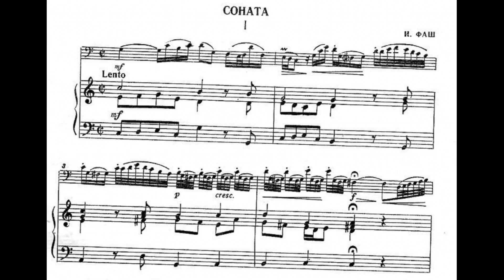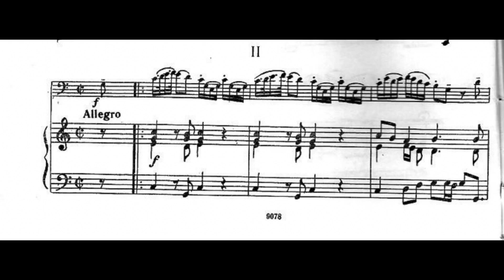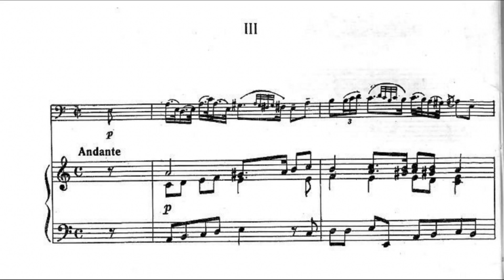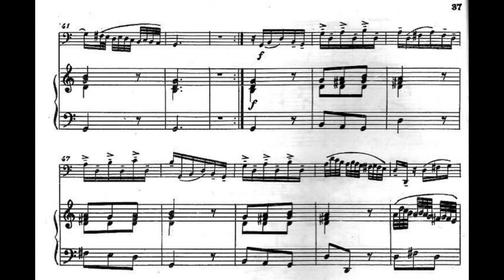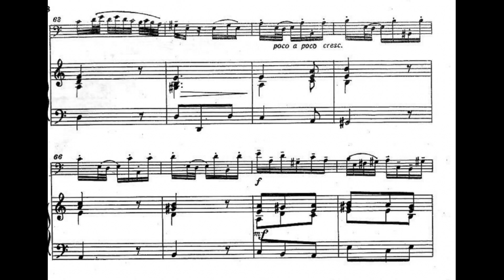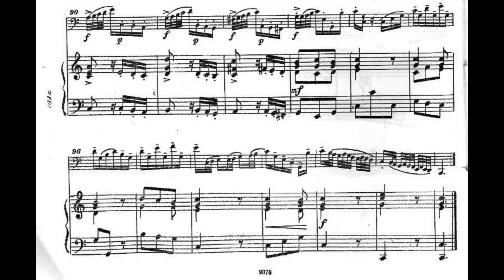Johann Friedrich Fasch: Bassoon Sonata, FaWV N:C1 (17XX)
00:00 - I. Largo
04:54 - II. Allegro
07:19 - III. Andante
12:13 - IV. Allegro assai
Bassoon: Valery Popov
Continuo: Dmitri Miller
Harpsichord: Alexander Bakhchiev
Year of Recording: 2006
"Johann Friedrich Fasch (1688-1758) was a contemporary of JS Bach and highly regarded by him. A prime example of Fasch’s writing, the Sonata in C Major shows an intimate knowledge of the bassoon and its capabilities at the time. The sonata is in four movements in the slow-fast- slow-fast sequence typical of the Italian Baroque. The piece brilliantly exhibits the bassoon’s lyrical and virtuosic capabilities." (Judith Farmer)